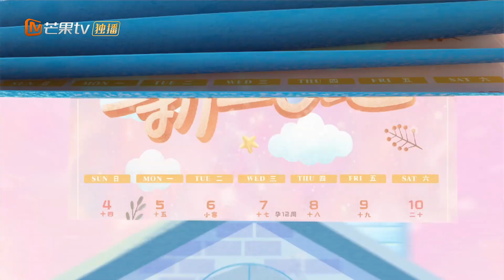新生日记第12期看点：压力太大？张徐宁和李艾吵架摔门而出《新生日记》Welcome Newlife【湖南卫视官方HD】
首档蜜孕生活真人秀，聚焦首胎孕妈的孕期生活。完整版抢先看： (IOS) (Android)

2019必看好剧——这个夏天的剧，被我们承包了！【芒果TV独播剧场】

每周三中午12:00。首档蜜孕生活真人秀，聚焦首胎孕妈的双重生活，记录不同类型家庭的孕期生活。